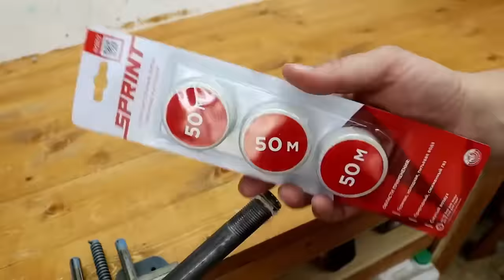50 гениальных советов и хитростей мастеров,которые хорошо работают!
50 советов и хитростей, которые сделают вас мастером 100-го уровня! Мало кто помнит и знает эти секреты! Уловки мастеров и полезные гаджеты !! А вы не знали !! Полезные советы из пластиковых бутылок! СОВЕТЫ СТАРЫХ МАСТЕРОВ!